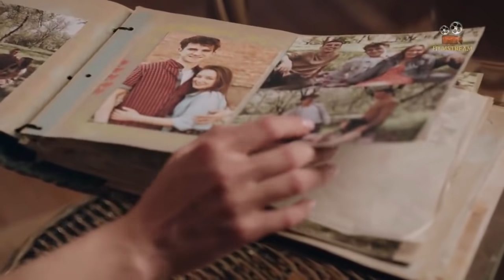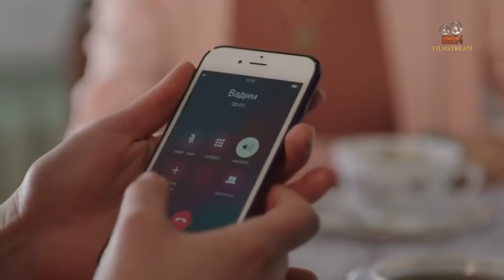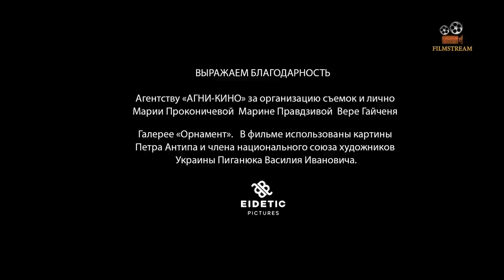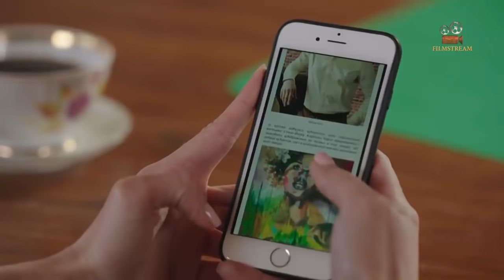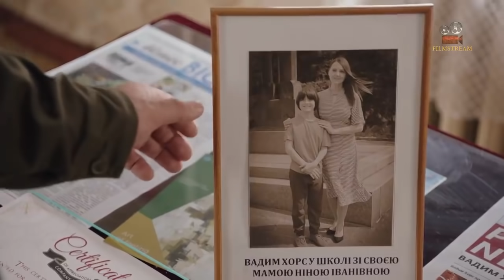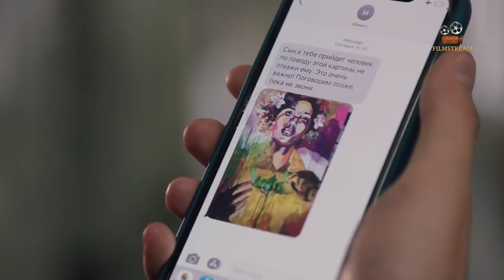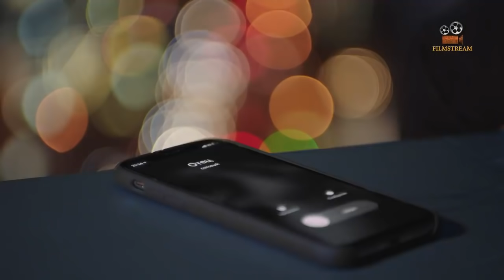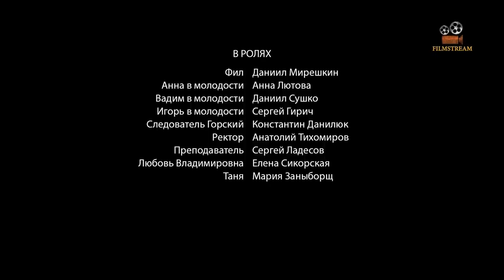Фильм должен каждый смотреть! ДЕНЬ СОЛНЦА Мелодрамы новинки, фильмы HD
Жизнь Анны Громовой, хозяйки столичной галереи, идет под откос. Узнав об измене мужа Игоря, она уходит от него и подает на развод. Но Игорь готов на все, чтобы удержать любимую жену: сначала он устраивает все так, что после развода Анна останется ни с чем, а потом добирается до ее галереи. У Анны есть всего неделя, чтобы выплатить долг по аренде, иначе галерея будет продана. Кроме того, подходит срок выплаты по кредиту за квартиру, а денег нет. Подруга Анны, опытный кризис-менеджер, предлагает ей организовать выставку знаменитого художника Вадима Хорса, который впервые за много лет приехал в свой родной город. Мы узнаем, что 20 лет назад Анна и Вадим жили в одном городке, были влюблены, встречались, но потом Вадим неожиданно уехал на учебу в Америку, бросив Анну. Для Анны предательство любимого человека стало шоком, от которого она так и не смогла оправиться. Анна решает узнать у Вадима, что случилось 20 лет назад